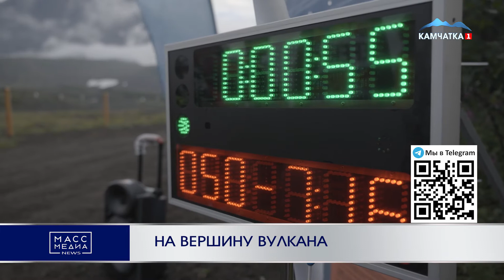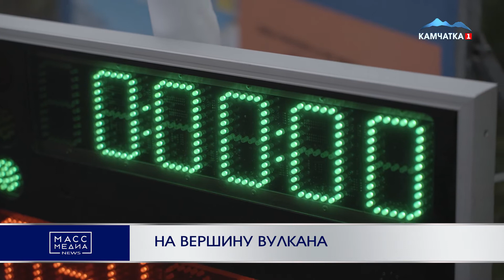НА ВЕРШИНУ ВУЛКАНА | Новости Камчатки | Масс Медиа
Первый губернатор полуострова, покоривший Авачинский вулкан –Владимир Солодов принял участие в массовом восхождении, которое прошло 13 августа в рамках празднования Дня вулкана. Глава региона, как и ещё более 300 жителей и гостей Камчатки, рано утром прошёл регистрацию у подножия и начал восхождение. Владимир Солодов взобрался на вершину Авачинского вулкана за 3 часа 27 минут. Общее время составило 4 часа 48 минут.